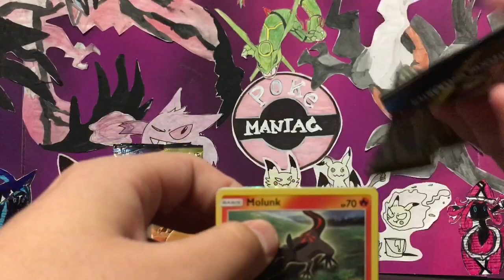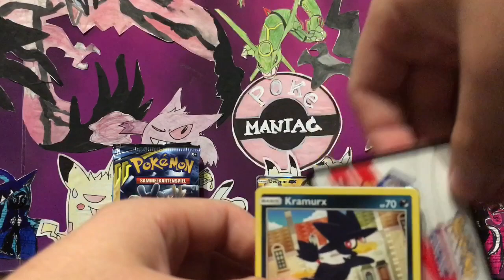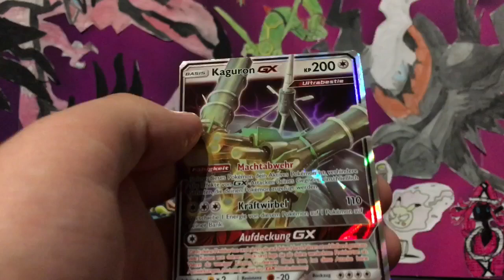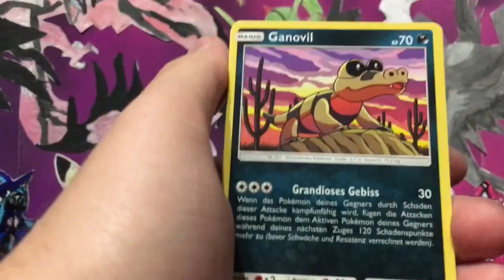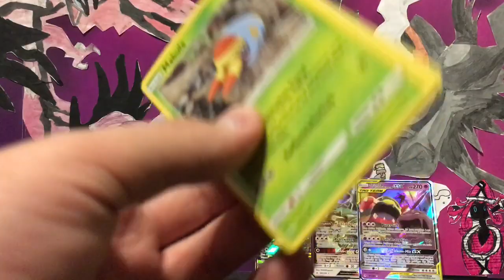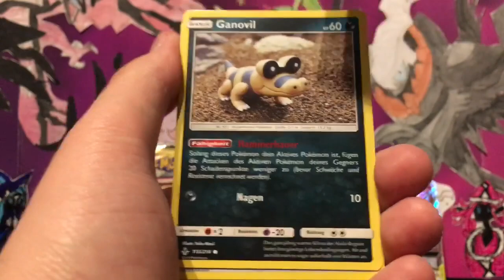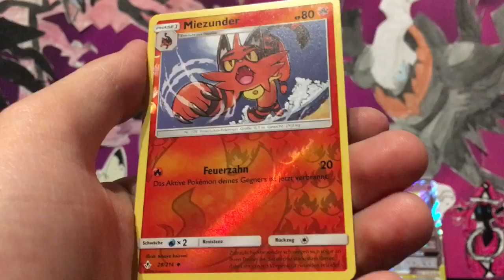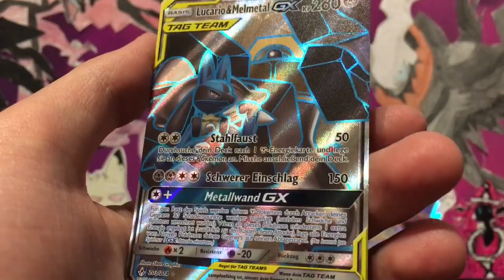Klasse Pulls - 6 SM 10 Kräfte im Einklang Booster Pack Opening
HEY LEUTE!
Ich öffne für euch in diesem Video 6 SM10 KRÄFTE IM EINKLANG BOOSTER PACKS !!!
- 6 Booster Packs aus dem Brandneuen Set Sonne und Mond 10 - KRÄFTE IM EINKLANG !!!
 ULTIMATIV KRASSE PULLS!!! Jede Menge neue TAG TEAM KARTEN!!! Umbedingt anschauen und genießen!!
Das Set ist am 3. Mai 2019 erschienen.